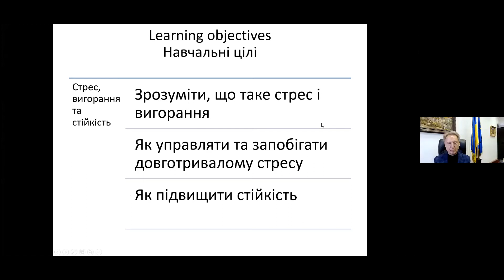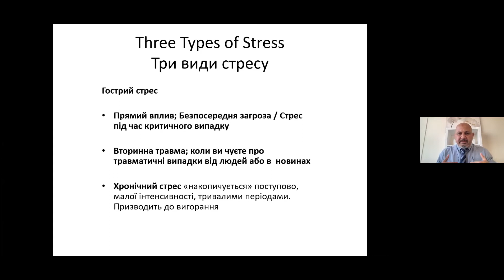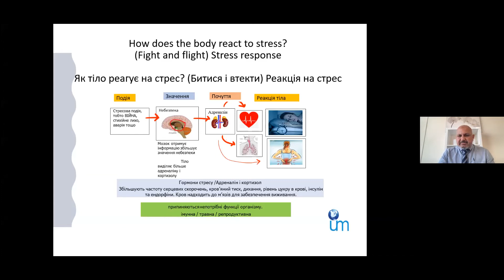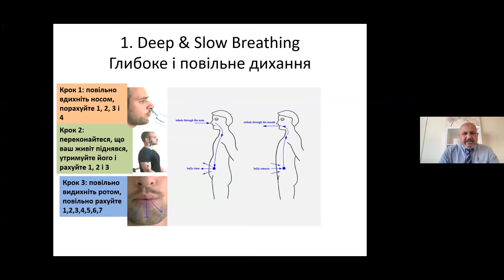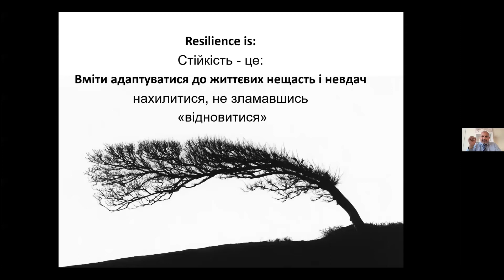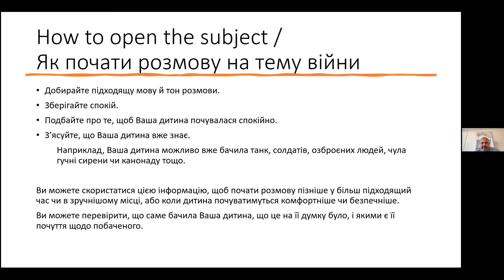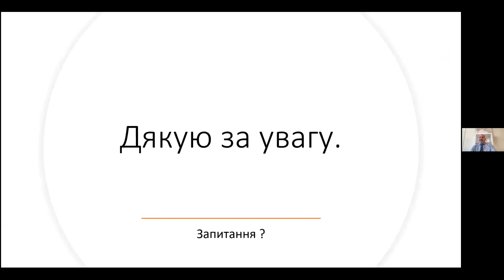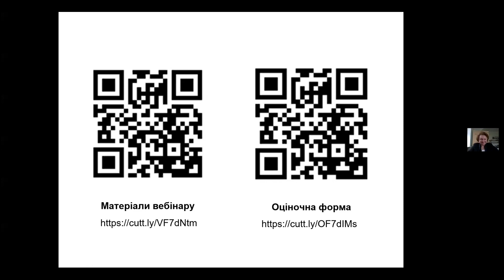Webinar "Self Care. Stress Management. Resilience"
On April 21, 2022, the National School of Judges, in cooperation with the USAID Justice for All Activity, held a webinar "Self Care. Stress Management. Resilience" for judges of the trial and appellate courts of various jurisdictions across the country, the Supreme Court and the High Anti-Corruption Court; law clerks, court staff, and trainers of the National School of Judges.

In his presentation, British expert Dr. Saleh Dhumad analyzed the essence and specifics of the stress caused by war and its impact on an individual, gave useful advice on how to cope with stress on one's own and help the nearest ones. Attendees learned how to overcome excessive stress, prevent burnout, improve resilience, talk to children efficiently and sensitively about war and protect them.